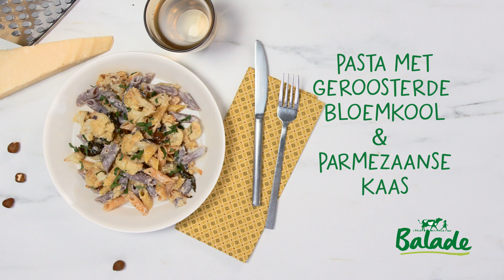Pasta met geroosterde bloemkool & Parmezaanse kaas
Om van het nieuwe seizoen te genieten, stelt Balade je enkele heerlijke winterse recepten voor ! Ons recept van de dag : pasta met geroosterde bloemkool & Parmezaanse kaas.